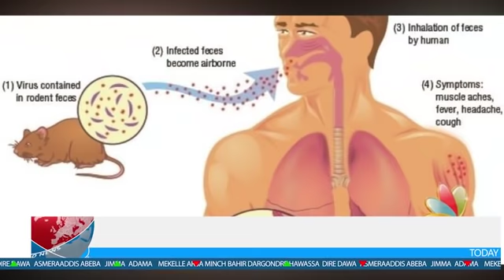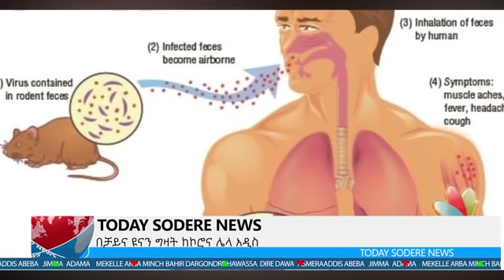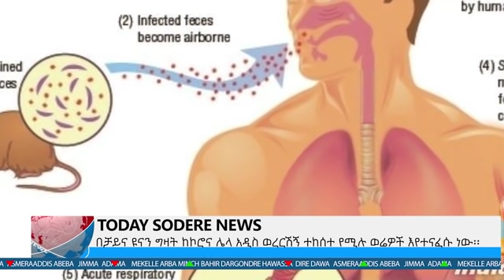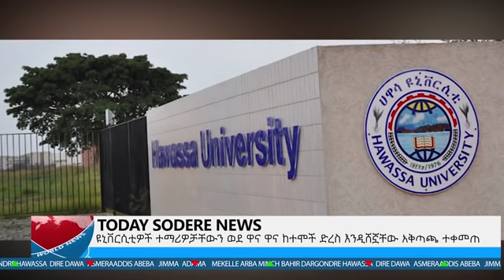ከአይጥ ወደ ሰው የሚተላለፈው በሽታ በቻይና